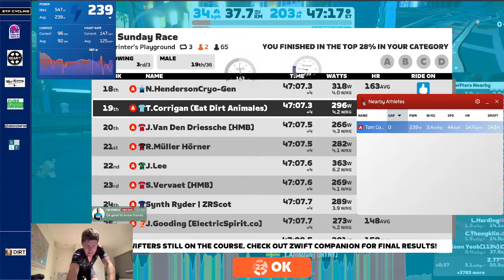Zwift DBR Sunday - Sprinter's Playground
ZRL Preview Ride